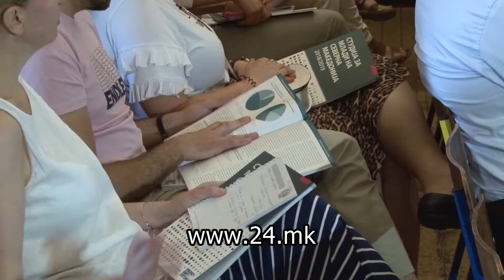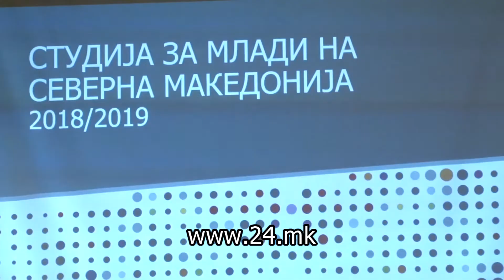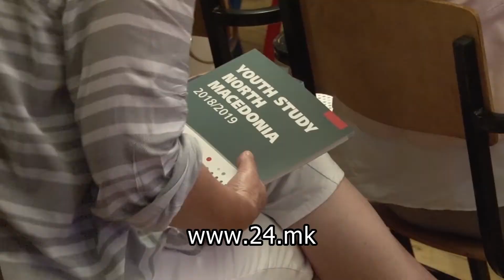ВЛАСТА БАРА ОД ВЛАСТА ДА ГО ВКЛУЧИ „ЦРВЕНОТО СВЕТЛО“ ЗА РЕФОРМИТЕ ВО ОБРАЗОВАНИЕТО